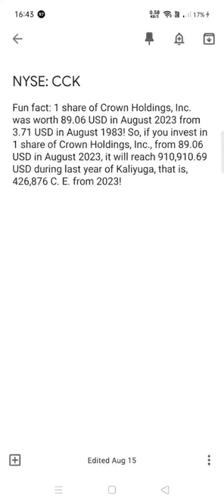Crown Holdings, Inc. share analysis